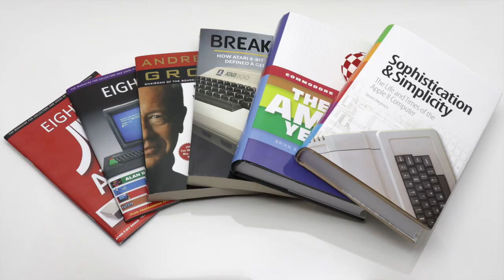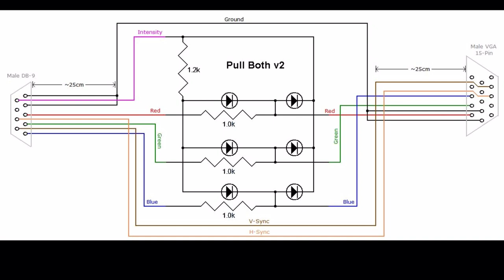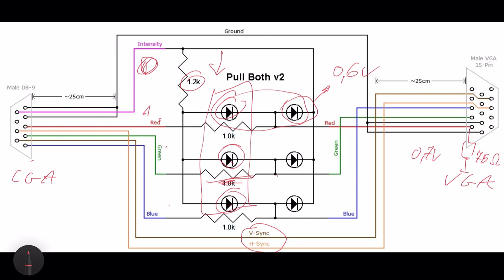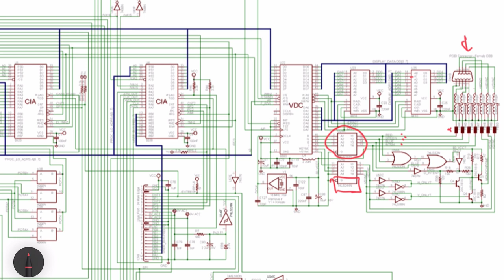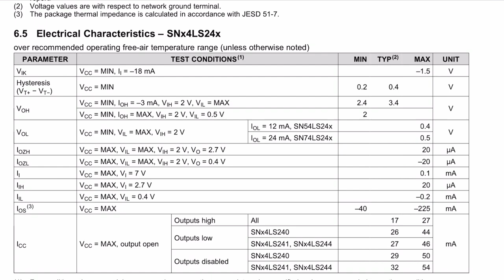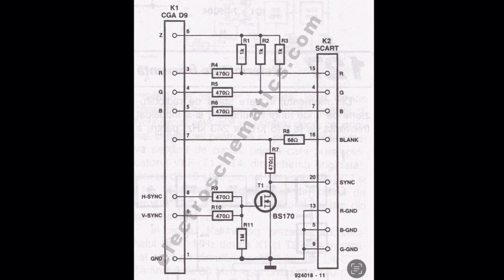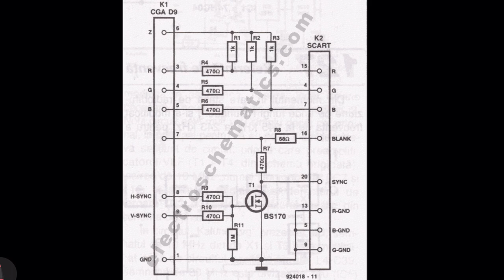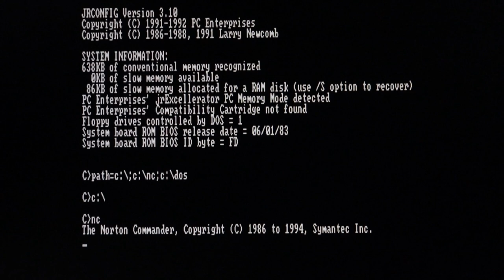CGA2VGA szintillesztő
Egyszerű CGA-VGA jelszint illesztő tervezése. A videóban két kapcsolást vettem alapul, ezek jelenleg itt érhetőek el:

Simple CGA TTL to VGA 0.7V analog level shifter circuit. At the end of the video you may find a quick comparison between CRT and LCD versions. I have referred in the video to the following schematics as source:

Finally I have incorporated the two, you may find the schematic at the end of my blog entry, it is very simple.